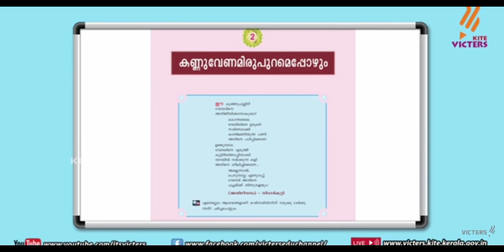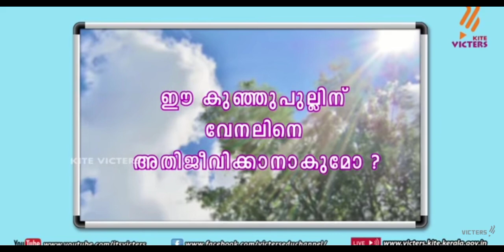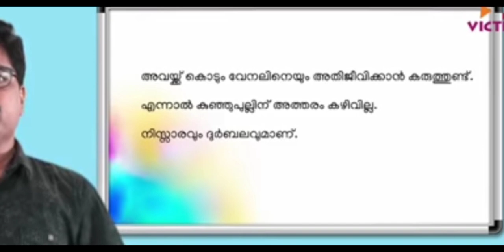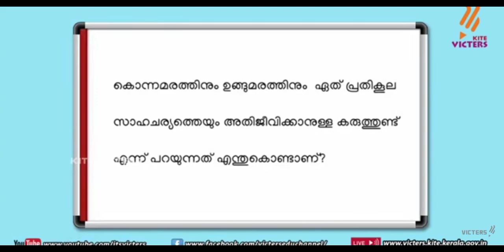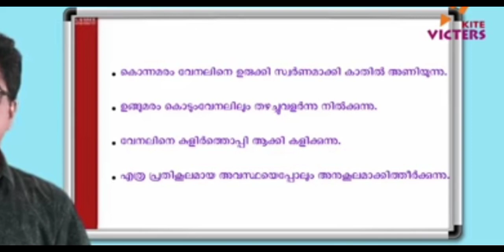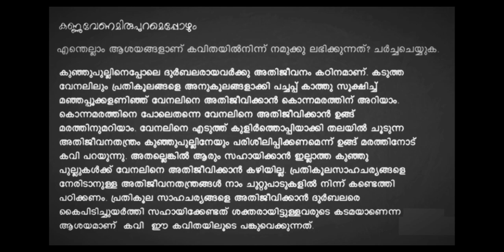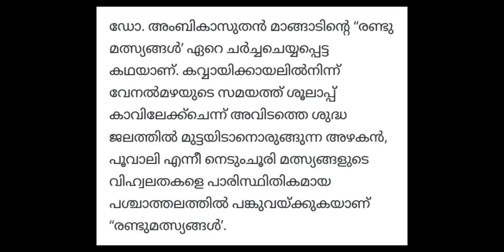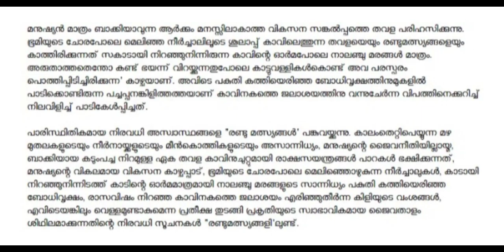std 8 രണ്ടു മത്സ്യങ്ങൾ സംഗ്രഹം / class 8 adisthana padavali randu matsyangal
രണ്ട് മത്സ്യങ്ങൾ സംഗ്രഹം